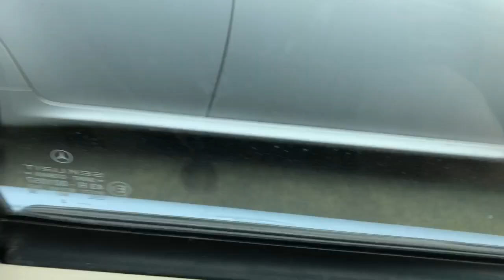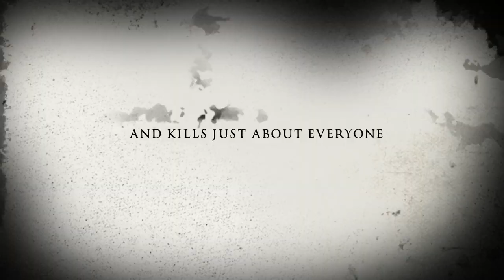(first Video) Just a glance at what I do on iMovie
Hi. I’ve just launched this channel today and I want to celebrate the launch by showing you some of the iMovies made by me.
*Videos shortened for keeping the video shorter*

Videos used:
0:01 Crazy Taxi driver
1:33 Murder on 12th disciple street trailer
2:31 TLB - Paranoid (muted)
2:54 Clunk Click
3:56 MK8 deluxe - F1 STYLE! (Race 2 only)
7:17 that’s how BREXIT works
7:41 Alexa - Love song (EXTREMELY CRINGY)
8:14 A very CRINGY car commercial

(C)2019 OW. Do not use this video without permission.